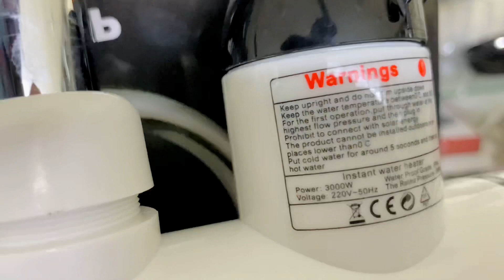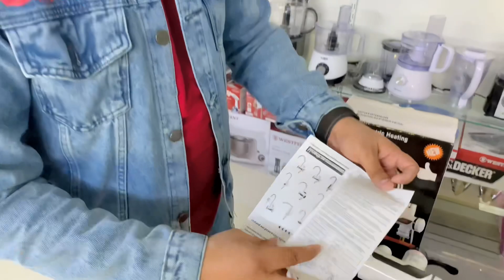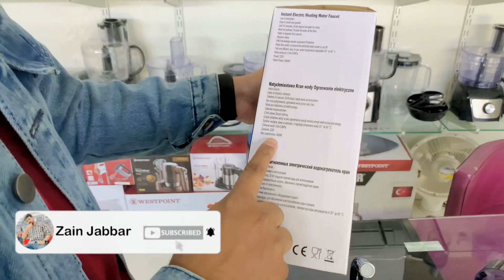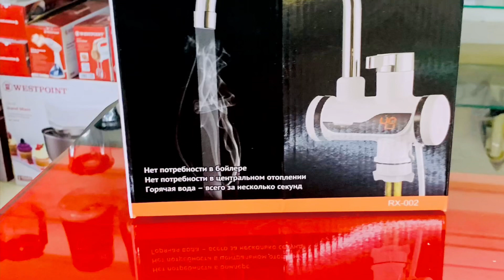Electric tap electric instant geyser # price?????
Imran traders malir tanki Karachi
Mobile number +WhatsApp